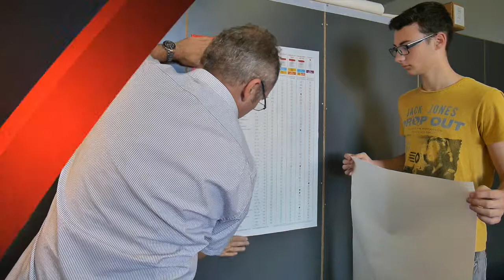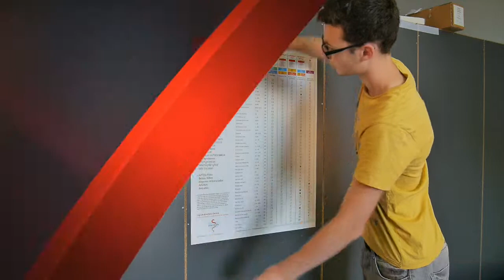Magic Poster in Use! NOPAR International GmbH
The latest and newest Version of our electrostatic activatable Magic Poster Product, printed in Offset Print to offer a broad possibillity to markets.